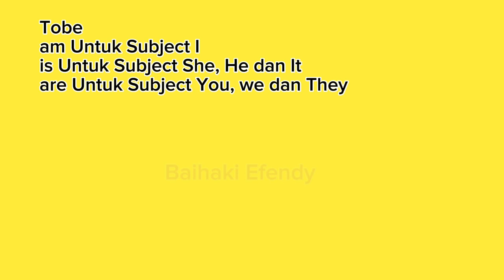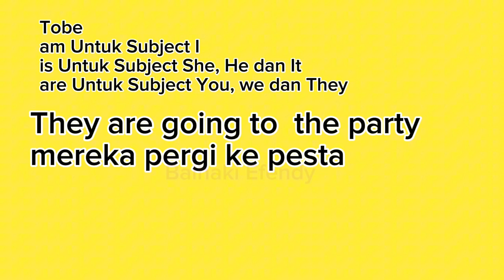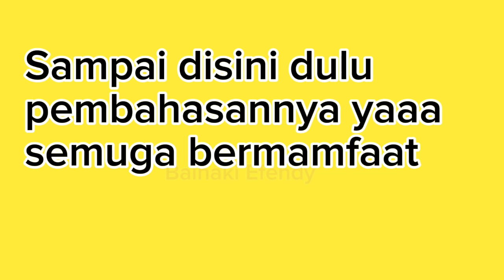Cara belajar bahasa inggris - Menggunakan Tobe Is, Am dan Are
See My Others Vidios